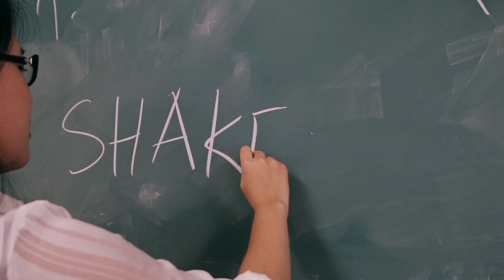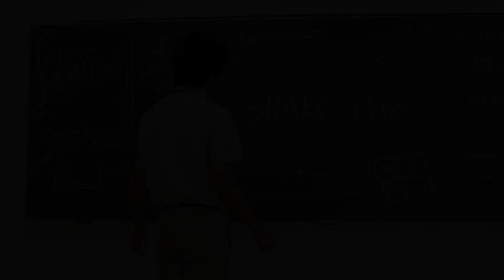SISTAR(씨스타) - SHAKE IT | Dance Cover by 2KSQUAD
Let's not stop and keep SHAKING! Here's another hot and cute cover from our 2KSQUAD members!!

We are having our big show coming up this SEPTEMBER 12TH!
Don't forget to get the information to buy tickets!! :D

We also sell tickets online!

Dancers:
Mains 1:
- Ruo Ying Feng (Soyou)
- Yub Shen (Hyorin)
- Chen Shang (Dasom)
- Yina Li (Bora)

Mains 2:
- Fei Heng Zhou (Soyou)
- Si Yu Li (Hyorin)
- Jearry Quach (Dasom)
- Yiting Tu (Bora)

Backups:
- Kenza Bellebouir
- Yin Nan Huang

Actor:
Su Yu Ding

Filmed and edited by Dany Dao